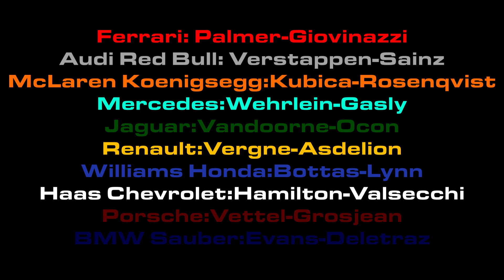Le Début D'Une Nouvelle Ere! Carrière Rétro Saison 9 (2017) #0 Présaison